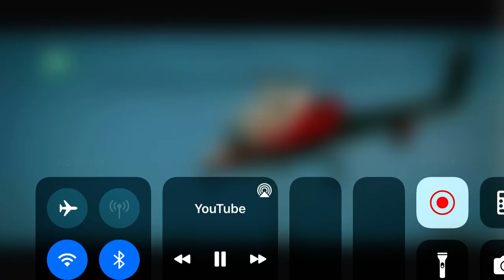Canal D Described Video Bumper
throwback from november 2021.